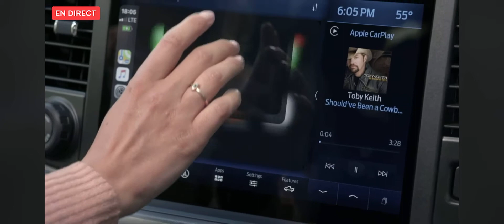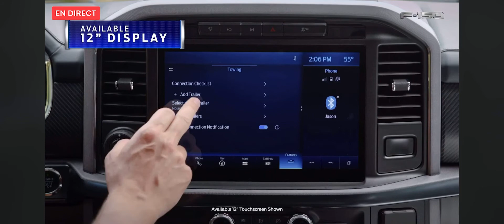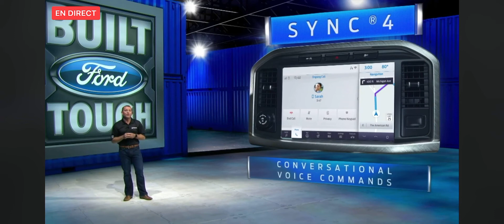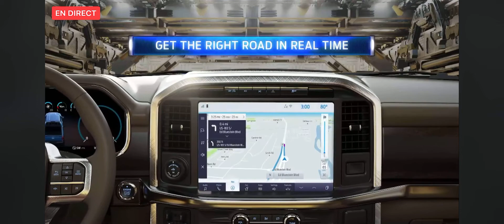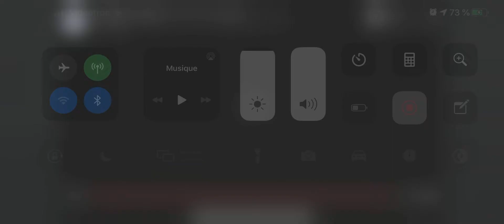F-150 2021 Reveal live